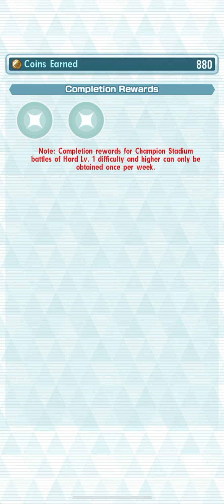Pokemon Masters EX - 7500 pts Champion Stadium - Week 11/15/21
I'm playing Pokemon Masters, a mobile gacha game set on the island of Pasio. Collect many Pokemon waifus and husbandos and participate in unique battles involving sync pairs.

Barry kinda sucks. Also, I don't know how to draw knuckles.